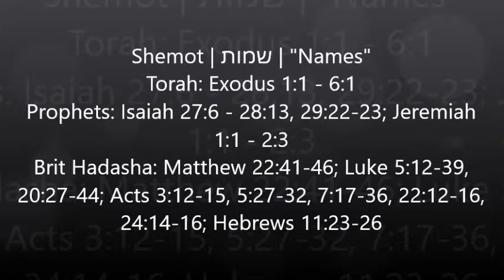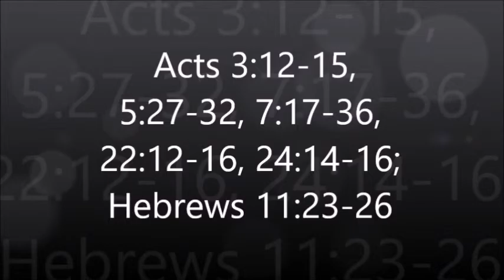Shemot | שמות | "Names" full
Shemot | שמות | "Names"
Torah: Exodus 1:1 - 6:1
Prophets: Isaiah 27:6 - 28:13, 29:22-23; Jeremiah 1:1 - 2:3
Brit Hadasha: Matthew 22:41-46; Luke 5:12-39, 20:27-44; Acts 3:12-15, 5:27-32, 7:17-36, 22:12-16, 24:14-16; Hebrews 11:23-26